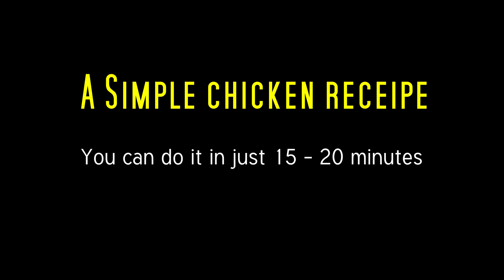Chicken Roast Recipe | Lock Down cooking | Spicy Chicken Dry Roast | Fried Chicken Roast in Tamil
This is a simple chicken recipe to try at home during this lock down. Anyone can cook this recipe in 15 - 20 mins of time. So do try this recipe.

Ingredients:

- Cut 500 gm chicken into small pieces
- Salt - 3/4 table tbsp
- oil

Perambur TN05 Atho Shop in Chennai | Food Review Tamil